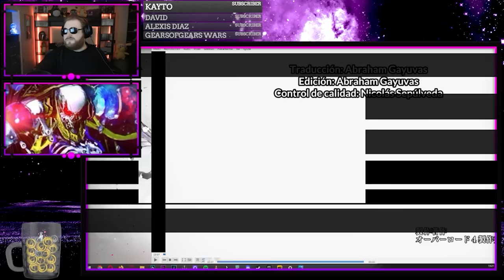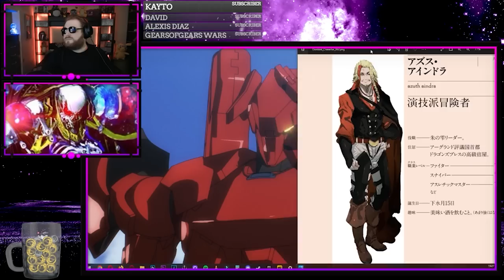POWER SUIT AL RESCATE! - REACCIÓN Y ANALISIS 4X9 💀OVERLORD 4💀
(Volumen bajo durante el capitulo para evitar copy)
Nueva sección en el canal donde reaccionaremos a los capítulos de Overlord de la temporada 4 y los analizaremos como adaptación.
Esperamos que les guste el formato y esperamos entiendan que es la primer ves que lo hago, así que seguro hay mucho por mejorar.